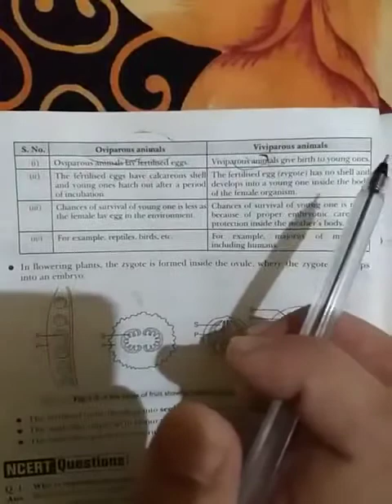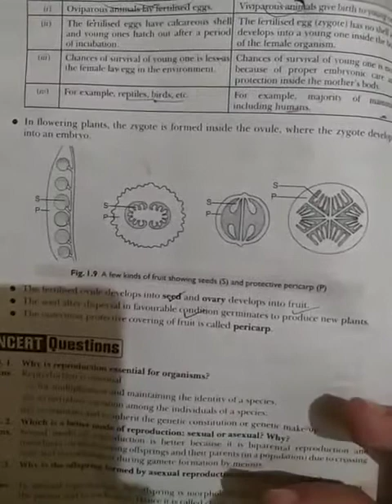Events of Sexual Reproduction.part2.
Video from Chirag